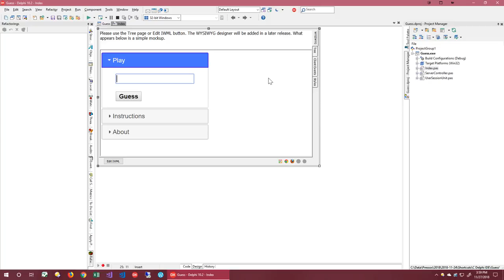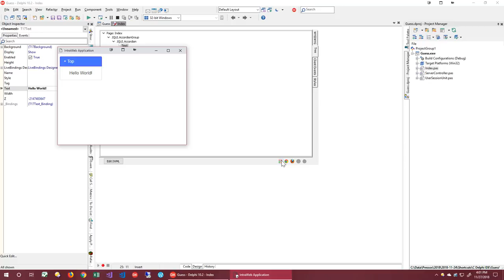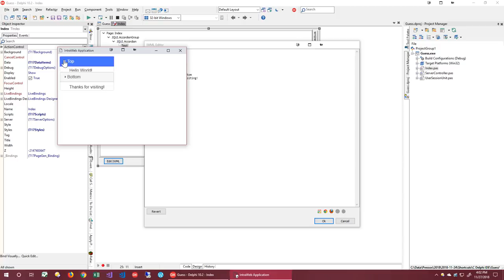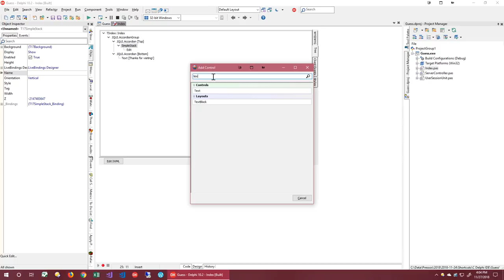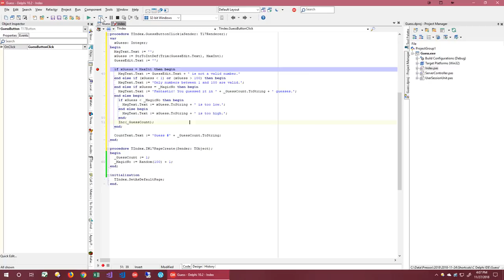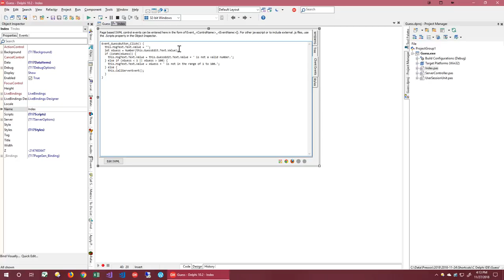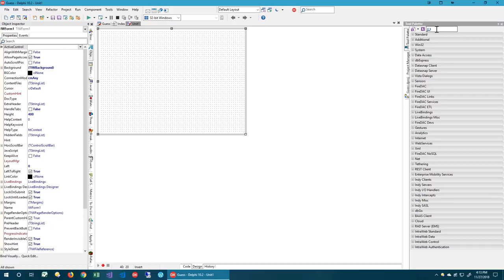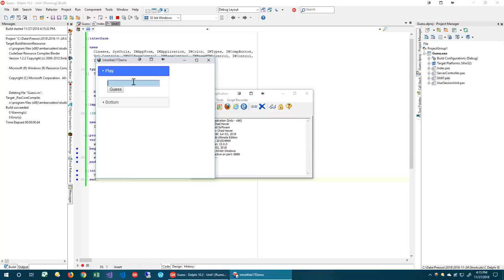IntraWeb 17 no Delphi - Primeira Demonstração Completa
Neste vídeo, mostramos o IntraWeb 17 em ação pela primeira vez.